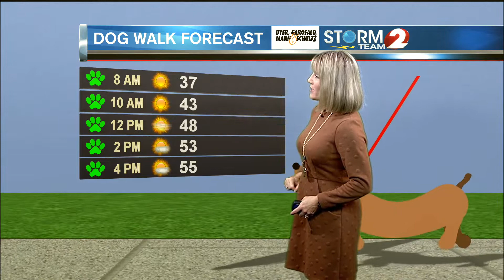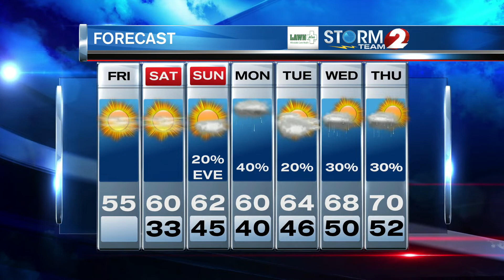AM Forecast 10-16-20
Colder air is here!